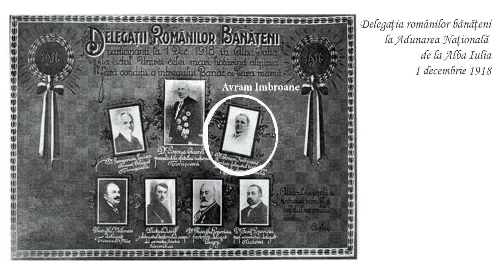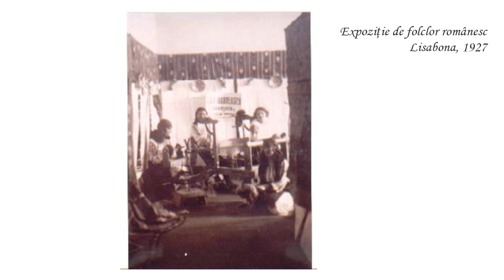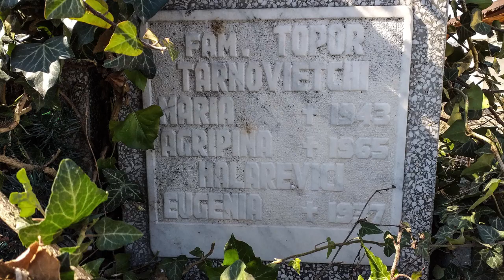Portete feminine in Timisoara sec. XX - Ep.1: Sofia Imbroane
Sofia Imbroane, o bucovineanca stabilita in Timisoara, indragostita de Banat si de traditiile sale, o viata pentru un ideal, alaturi de sotul ei, Avram Imbroane
Surse informatii si fotografii:
Dr. Avram Imbroane - Testament politic, ediție îngrijită de Adrian Onică și Roxana Pătrașcu, Editura Marineasa, 2003
Interviu realizat cu dna Steluța Crăiniceanu-Imbroane de către conf. dr. Smaranda Vultur, în 1999, la București. Interviul face parte din arhiva grupului de antropologie și istorie orală al Fundației „A Treia europă”, Timișoara. (inlcus în cartea menționată mai sus)
Fundatia dr. Avram Imbroane (pagina facebook)